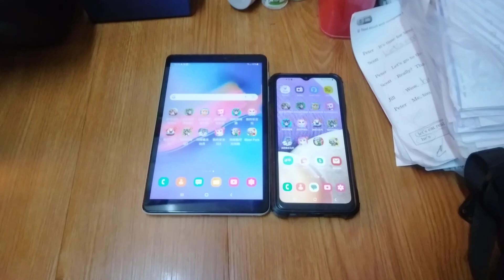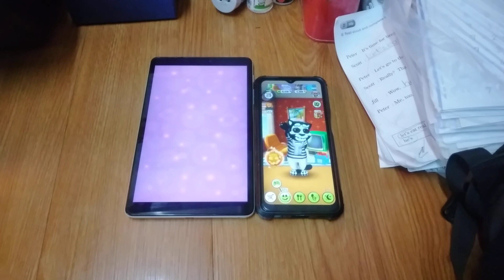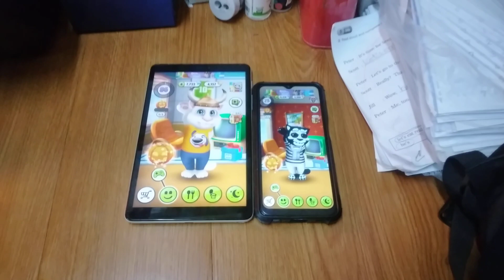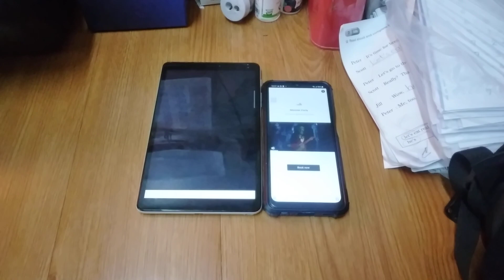My Talking Tom Echo 18307